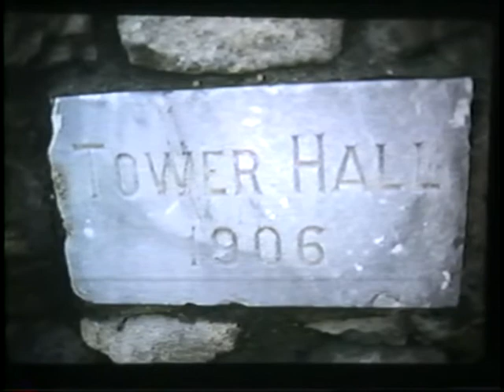Bill Trusewicz's West Mahwah Memories, Part 2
Bill Trusewicz tell stories about growing up in West Mahwah, with a slide show of photographs. Presented to the Mahwah Historical Society on February 2, 1988.